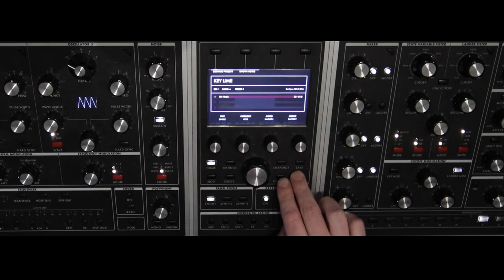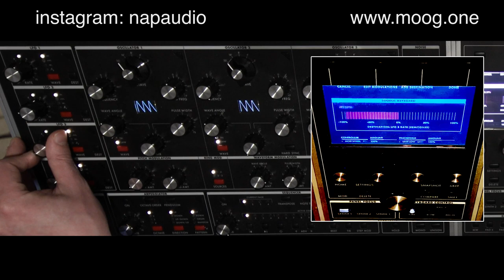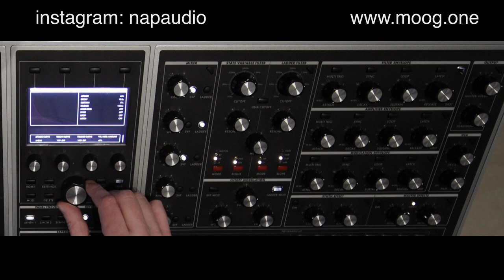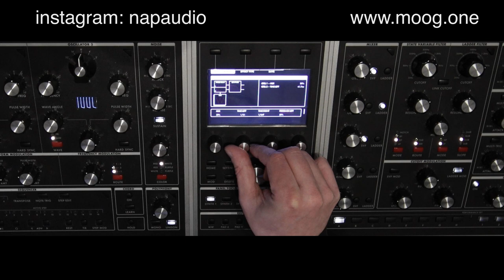Moog One Sound Design - Epic Patch!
This video starts off with a very big, epic patch made on the Moog One. The rest of the video shows how this patch came together! Make sure to enable CC/Subtitles!